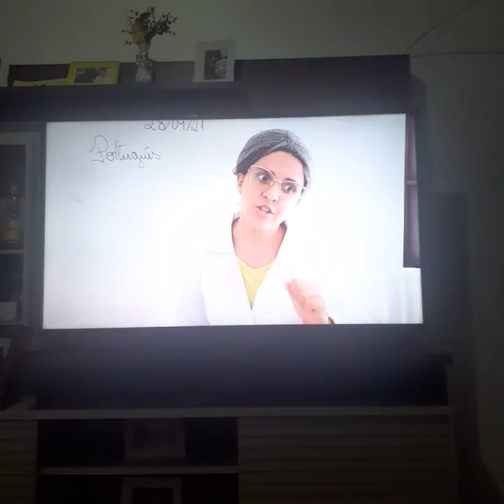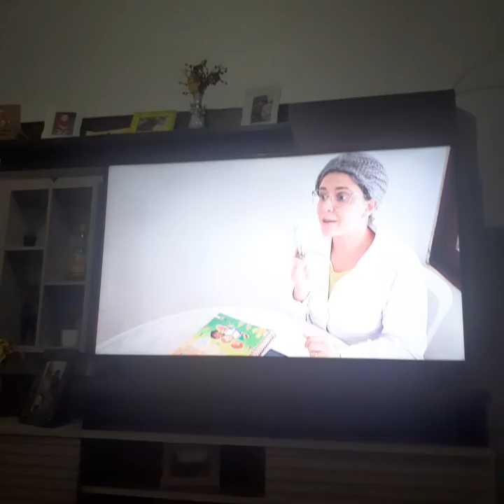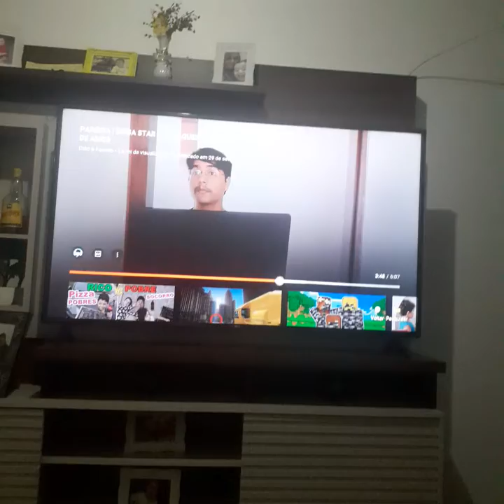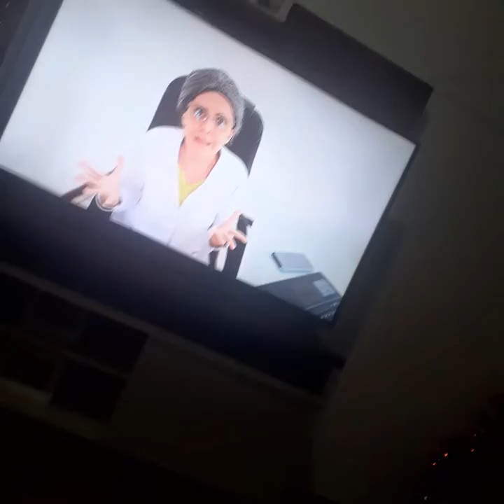dido e família